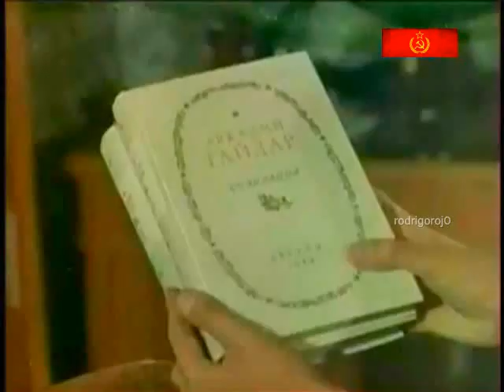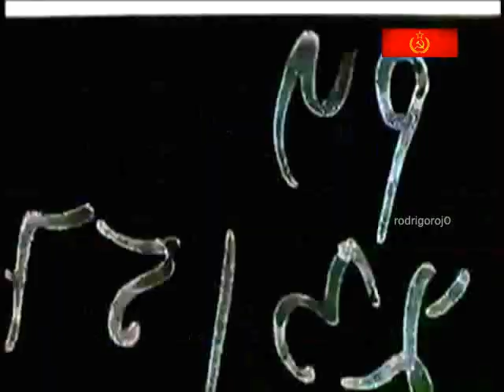The glorious Era of Stalin in the Soviet Union 3/3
La URSS al termino de la guerra en su máximo esplendor.